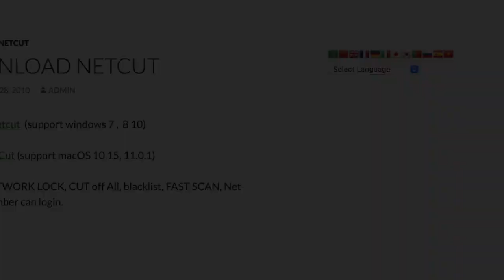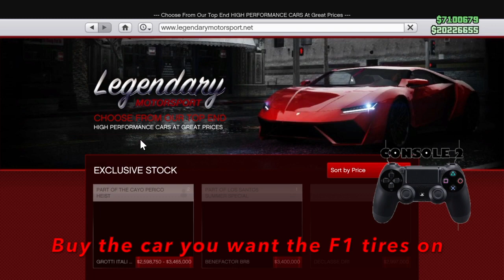🚨GET BENNY'S F1 WHEELS on ANY CAR Glitch | GTA 5 SOLO CAR TO CAR MERGE GLITCH PS4 & XBOX | Netcut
GTA CAR MERGE GLITCH
GTA 5 ONLINE HOW TO MAKE MODDED CARS 1.52
GTA 5 ONLINE BENNY MERGE GLITCH 1.52
GTA 5 ONLINE F1 WHEELS MERGE GLITCH 1.52
WORKING CAR MERGE GLITCH 1.52
WORKING GTA MERGE GLITCH 1.52
CAR TO CAR MERGE GLITCH 1.52
GTA 5 ONLINE CAR TO CAR MERGE GLITCH
GTA ONLINE CAR TO CAR MERGE GLITCH 1.52
GTA 5 ONLINE CAR TO CAR MERGE GLITCH 1.52
GTA CAR TO CAR MERG GLITCH 1.52
GTA 5 ONLINE BEFF CAR TO CAR MERGE GLITCH 1.52
SOLO GTA CAR TO CAR MERGE GLITCH 1.52
WORKING CAR TO CAR MERGE GLITCH 1.52
WORKING GTA 5 ONLINE CAR TO CAR MERGE GLITCH 1.52
gta merge glitch 1.52,
gta 5 best benny's merge cars,
gta 5 online benny's merge glitch car to car,
gta 5 online benny's merge car to car,
bennys merge gta 5 1.52,
gta 5 merge glitch,
gta 5 merge car to car,
gta 5 merge glitch ps4,
gta 5 merge car glitch,
bennys merge gta 5,
terrorbyte merge glitch,
terrorbyte merge,
new merge 1.56,